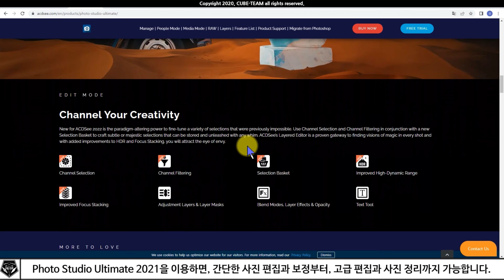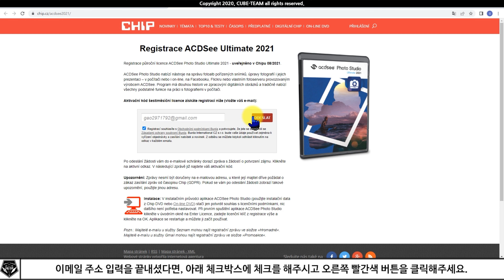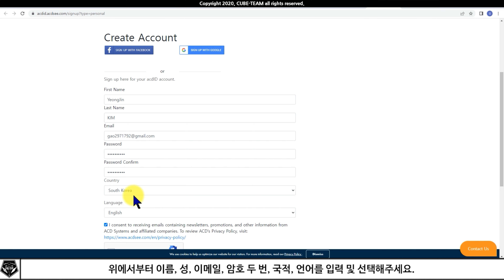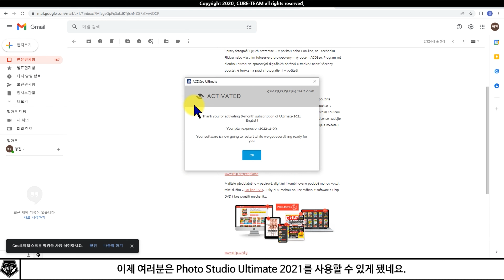무료 소식 0564 # 만능 사진 정리 + 보정 + 편집 프로그램, Photo Studio Ultimate 2021 무료배포 (정가 190,000원)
* 사진 관리, 보정, 편집 모두 가능한 프로그램, Photo Studio Ultimate 2021 by ACDSee
* 정가 190,000원

- 배포 종료 : ?
※ 권리자의 의사에 따라 조기 종료 및 연장될 수 있으니, 명시된 기간이 끝났어도 시도해보시는 것을 추천드립니다.

* 참고 영상

* 예시 영상